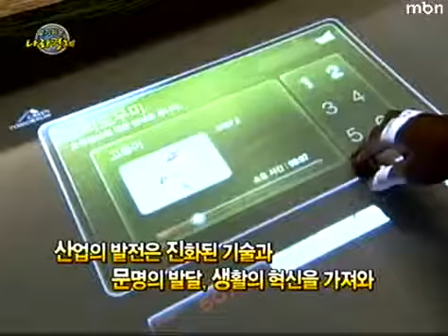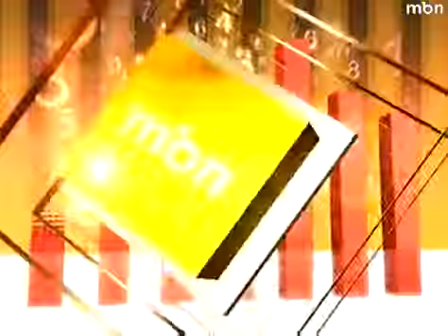부정적 외부효과(외부성)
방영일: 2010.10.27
시간: 07:15

- 외부성은 어떤 경제 주체의 행위가 제3자에게 의도치 않은 혜택이나 손해를 줌에도 불구하고 이에 대한 적절한 대가를 받지도 지불하지도 않는 경우에 발생

- 공해, 환경오염, 교통혼잡과 같이 제3자에게 의도치 않은 손해를 가져다 주는 것을 부정적 외부효과라고 함

- 기후변화의 부정적 외부성에 따른 사회적 비용을 줄이기 위해 주요 선진국들은 탄소세를 도입

- 조세를 부과함으로써 부정적 외부효과를 시장의 가격체계로 끌어들여 과도한 개발과 생산을 막고 환경오염을 줄이려는 것